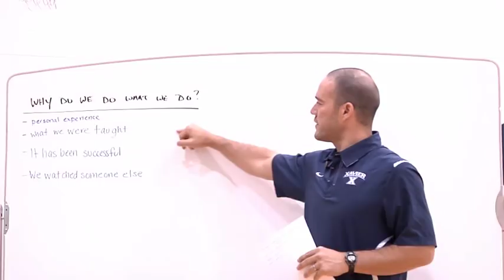Volleyball Hosts Free Coaches Clinic At Cintas Center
Third-year head coach Mike Johnson hosted a free coaches clinic on Saturday at Cintas Center. Johnson shared his thoughts on philosophy and gave an exclusive look into Xavier volleyball.